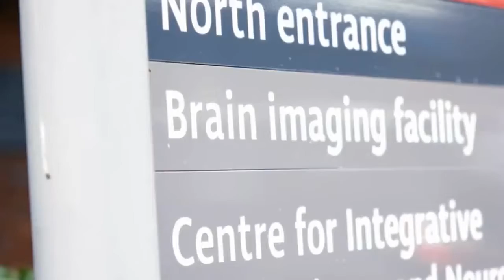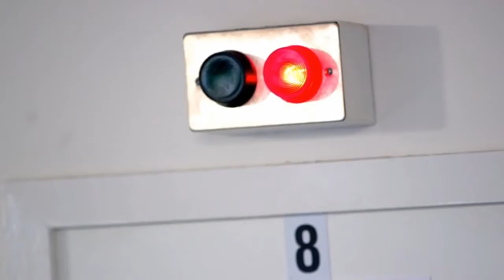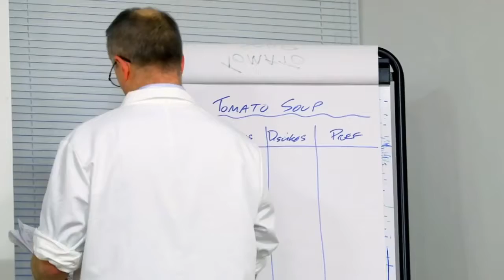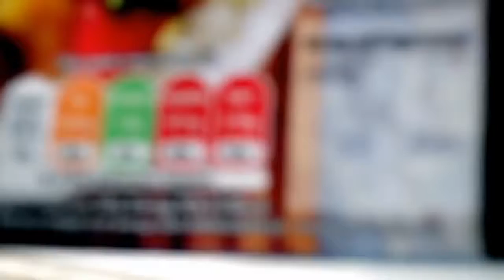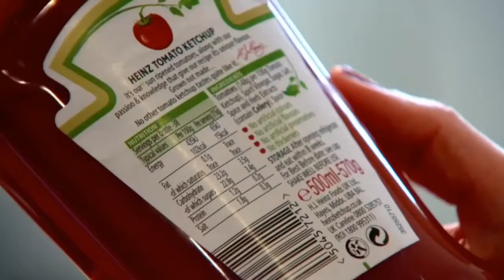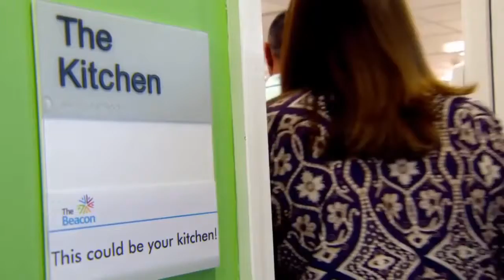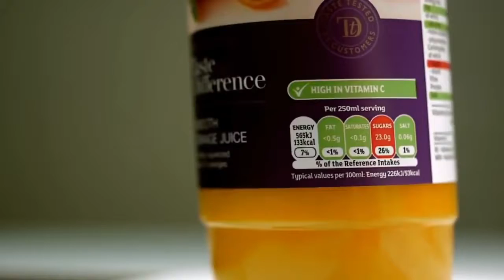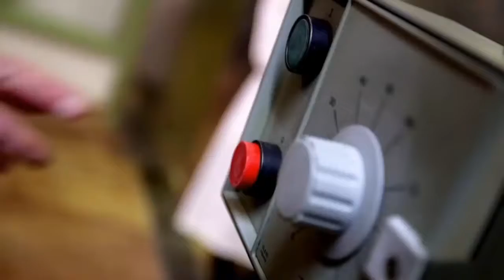The Truth About Sugar Addiction and Detox - Full Length Documentary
for The 21-Day Sugar Detox System.

Scientists have found that sugar is highly addictive and stimulates the same pleasure centers of the brain as cocaine or heroin. A sugar addiction can lead to health problems as well as the emotional and psychological pain of living with an addiction. Just like those hard-core drugs, getting off sugar leads to withdrawal and cravings, requiring an actual sugar detox process to wean off.

This video is related to the following subjects:

documentary full length,
documentaries national geographic,
documentaries history channel full length,
documentaries bbc,
documentaries about drugs,
documentaries food,
documentary health,
documentary diabetes,
documentary vegan,
documentary weight loss,
sugar addiction,
sugar detox,
cat4jff5300u8,